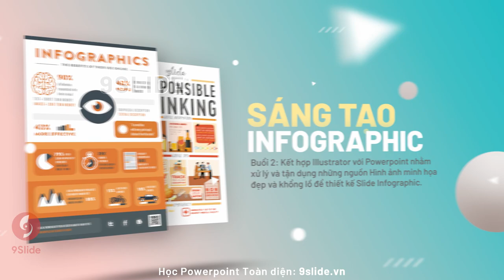Học thiết kế Powerpoint từ A-Z qua 9 buổi học từ cơ bản đến chuyên sâu tại 9Slide